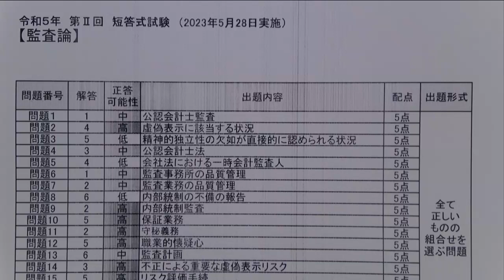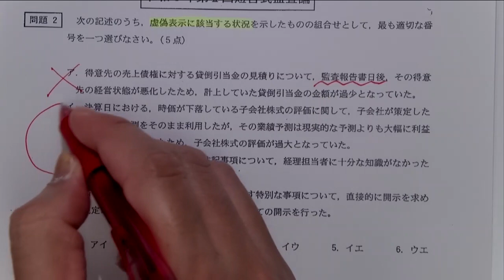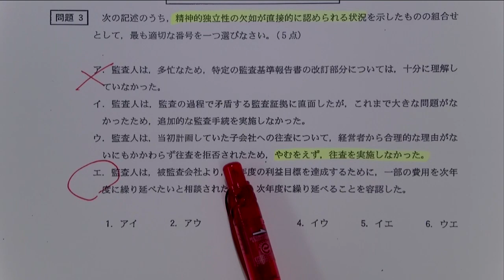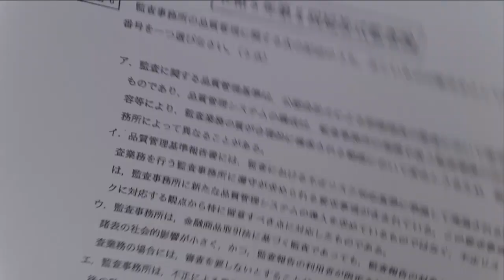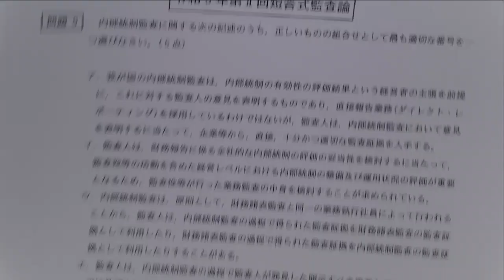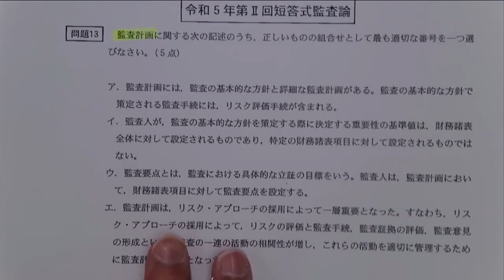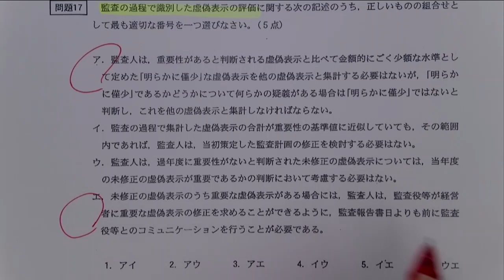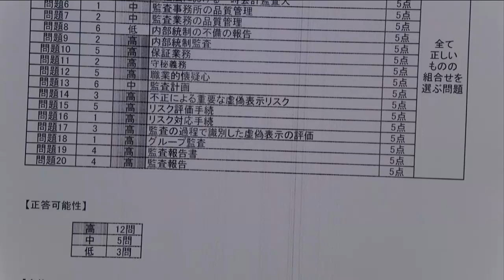【LEC会計士】令和５年 第Ⅱ回 短答式試験 解説動画＆合格ボーダー‹監査論›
2023年5月実施 公認会計士 短答式試験 監査論 解答解説と合格ボーダーです。